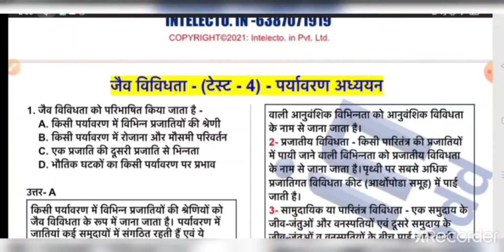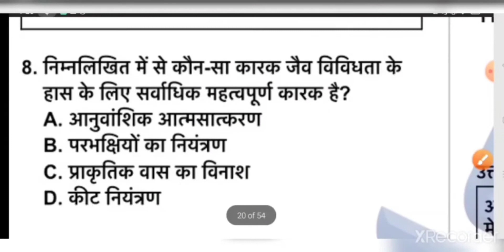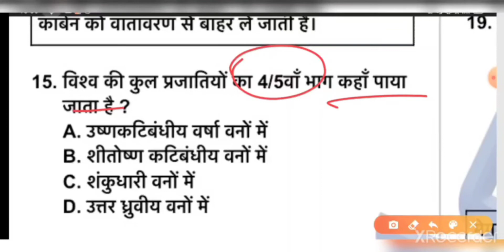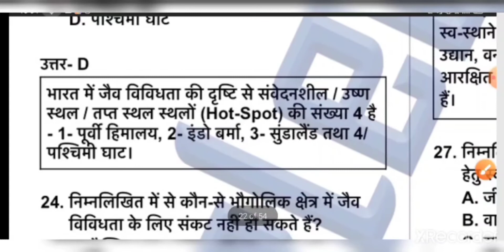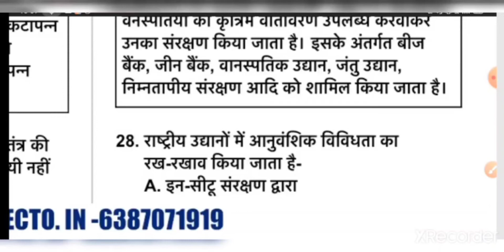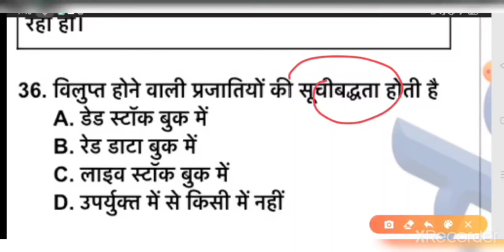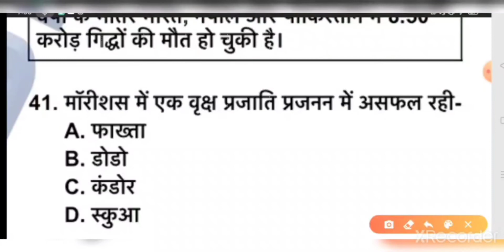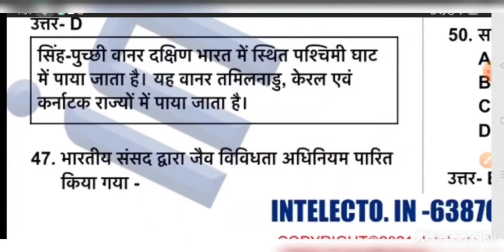जैव विविधता (भाग -1) | Biodiversity | test - 4| Environment test series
प्रिय अभ्यर्थियों,

सभी एकदिवसीय परीक्षाओं जिनमें सामान्य अध्ययन के अंतर्गत  पर्यावरण एवं परिस्थितिकी के प्रश्नों को पूछा जाता है जैसे - UPSSSC, UPSI, PET, CHSL, SSC, RAILWAY, VDO, LEKHPAL, NTPC, UPTET, UPPCS, RO/ARO, BPSC, MPPCS आदि को ध्यान में रखते हुए आप लोगों के लिए यह टॉपिक वाइज टेस्ट प्रोग्राम शुरू किया गया है I इस प्रोग्राम में आपको परीक्षा जैसे पैटर्न पर प्रश्नों का स्तर देखने को मिलेगा साथ ही उनकी व्याख्या भी उपलब्ध करवाई जाएगी ताकी प्रश्न को अच्छे से तैयार करने में आसानी रहे I यदि आप इन सभी टेस्ट को देते हैं तो यकीन मानिए आप परीक्षा में अन्य अभ्यर्थियों की तुलना में अधिक बेहतर स्थिति में होंगे I तो फिर बिना देर किये इस निःशुल्क प्रोग्राम का लाभ उठाएं और अपनी तैयार में चार चाँद लगाएँ I धन्यवाद 😊🙏🏼

वेबसाइट - intelecto.in